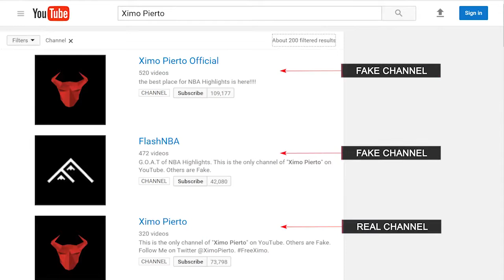Washington Wizards vs Boston Celtics Full Game Highlights Game 1 April 30, 2017 NBA Playoffs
2017 NBA Playoffs Finals Full Game Highlights Game 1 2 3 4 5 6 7 April Apr 30th 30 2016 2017 Cavaliers Warriors Wizards Celtics Jazz Clippers Eastern Western Conference Finals Ximo Pierto NBATV HD Live Stream Streaming 720p Youtube Official Channel Top 10 Plays Dunks Inside the NBA Shaq Episode Shaqtin' A Fool